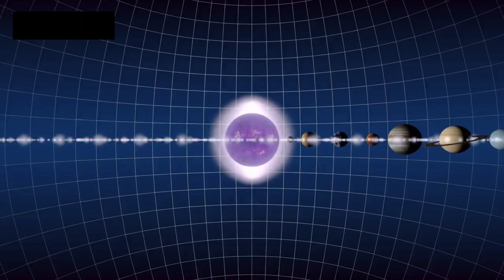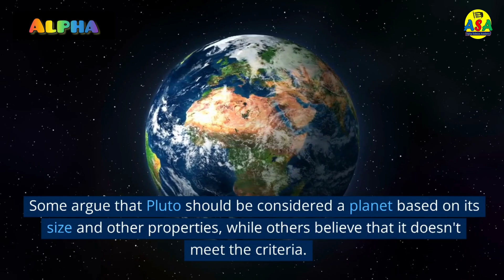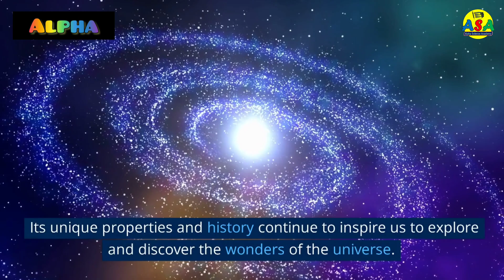Pluto: the unlucky dwarf planet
Join us on a journey to explore the mysterious dwarf planet, Pluto. Once considered the ninth planet in our solar system, Pluto has since been reclassified as a dwarf planet, but that doesn't make it any less fascinating.

In this video, we'll dive into the history of Pluto's discovery, including the controversy surrounding its classification. We'll also take a look at its physical characteristics and unique features, such as its heart-shaped glacier and varied terrain.

We'll examine the latest scientific findings from NASA's New Horizons mission, which captured stunning images and data during its flyby of Pluto in 2015. You'll learn about the composition of Pluto's atmosphere, its moons, and the Kuiper Belt, a vast region of icy objects beyond Neptune where Pluto resides.

Finally, we'll discuss the implications of studying Pluto for our understanding of the early solar system and the potential for future exploration. So sit back, relax, and get ready to embark on an exciting journey to the edge of our solar system.

Questions:-
How was Pluto discovered, and why was it controversially reclassified as a dwarf planet?
What are the physical characteristics and unique features of Pluto, such as its heart-shaped glacier and varied terrain?
What did the New Horizons mission discover about Pluto, including its atmosphere, moons, and the Kuiper Belt region where it resides?
What does studying Pluto tell us about the early solar system and the potential for life beyond Earth?
What are the implications of future exploration of Pluto and other dwarf planets in our solar system?
How has our understanding of Pluto evolved over time, and what role has technology played in this?
How does Pluto compare to other celestial bodies in our solar system and beyond?
How does Pluto's reclassification as a dwarf planet affect our understanding of the solar system's composition and history?
What challenges does space exploration present, and how are they being overcome in missions to Pluto and other distant objects?
What opportunities are there for citizen scientists and the general public to contribute to space exploration and research, including the study of Pluto?

Motivation:-
Alpha Science Academy is an Educational Channel on YouTube which is totally dedicated for the education of those people who belongs to remote areas and what to study online.
Regards: M. Aftab Akbar

For IBAN: PK 09 TMFB 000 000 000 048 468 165